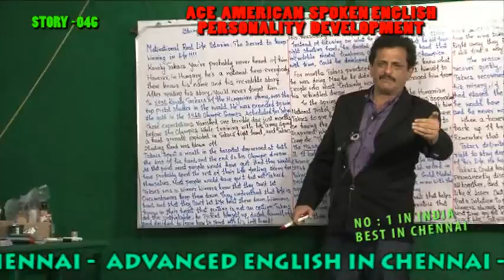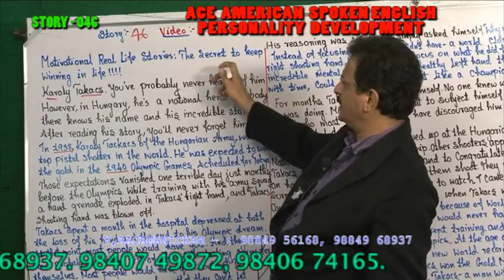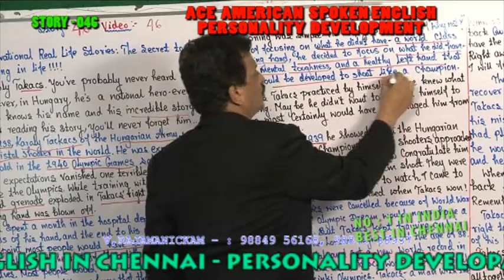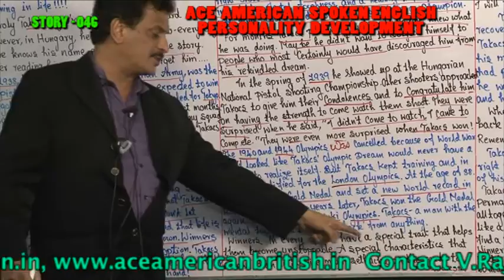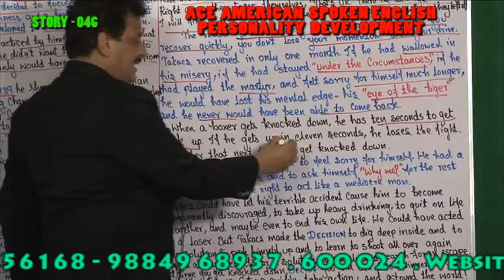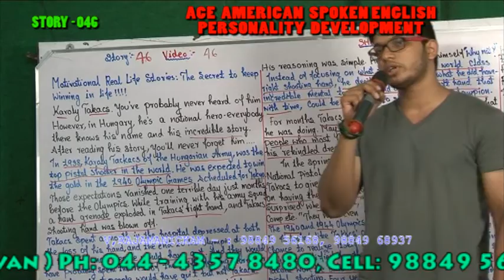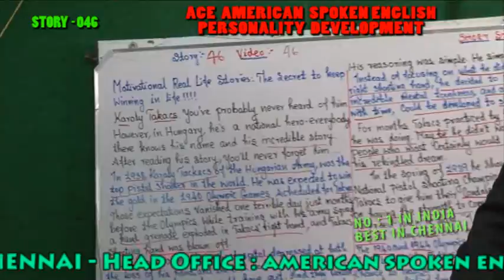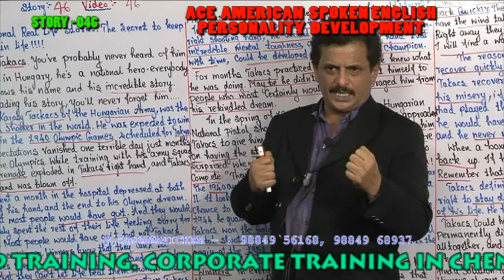PERSONALITY DEVELOPMENT 46